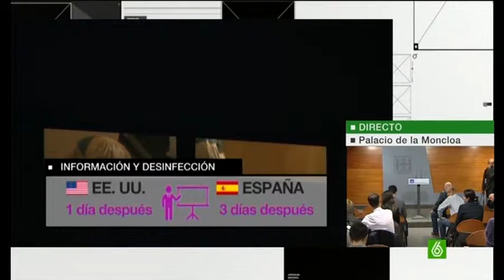ÉBOLA EE. UU. ESPAÑA joeee si fue = que aqui